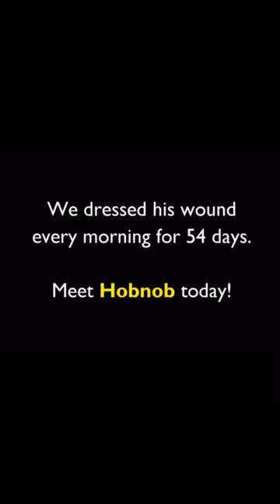गधे को गाड़ी वाले ने उड़ाया🥺येगधा रास्ते पर रो रहा था बहुत लगा है इस गधेको बहुत ख़ून भी निकला